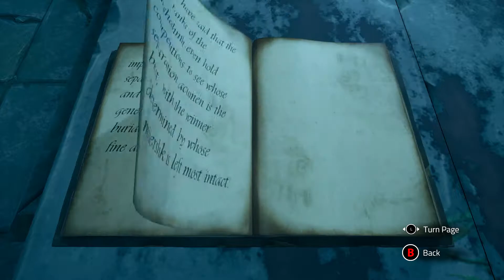Chronos: Before the Ashes Part 4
Red Widow Boss

قناة ألعاب لمجموعة هواة

تختيم
كشف أسرار
استهبال
طقطقة
حل الغاز

لاتنسونا من الدعم بالاشتراك بالقناة 🥰💖